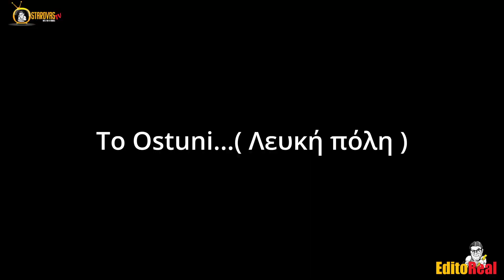ΤΙ '' ΨΩΝΙΣΑ'' ΑΠΟ ΤΗΝ ΙΤΑΛΙΑ! ( EditoReal ) '| StarovasTV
Σε αυτό το βίντεο, λεπτομέρειες και πλάνα από το ταξίδι στο πανέμορφο Ostuni της νότιας Ιταλίας! 👍🇮🇹